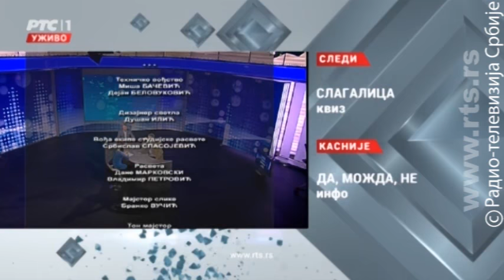Oko: Beograd i Priština, nove tenzije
Dijalog zvaničnika Beograda i Prištine u Briselu sinoć je okončan bez reči, da bi tokom dana pristizale informacije - da su razgovori prekinuti i da su krenuli u lošem pravcu.

Pojedini mediji prenose da postoji opasnost da naoružani Albanci upadnu na sever Kosova. Na to premijer Aleksandar Vučić je odgovorio da jeste zabrinut i će Srbija dati sve od sebe da smiri tenzije i sačuva mir. Zbog toga je zakazao vanredan i hitan sastanak u kasarni Stefan Nemanja u Raški sa političkim predstavnicima Srba sa Kosova i Metohije. Tokom dana, predsednik Tomislav Nikolić sastao se sa ambasadorima Rusije, Amerike i Kine kako bi ih informisao o toku razgovarao u Briselu i o ponašanju delegacije iz Prištine, koje, kako je naveo, nije bilo u cilju postizanja dogovora. U međuvremenu, u Prištinu stiže albanski premijer Edi Rama kako bi razgovarao s članovima stranke Ramuša Haradinaja, Alijansom za budućnost Kosova.

Šta može da se očekuje nakon sastanka u Raški, da li su ugroženi mir i bezbednost, šta je najveći kamen spoticanja u dijalogu Beograda i Prištine, kako na najnovija dešavanja reaguje Brisel, da li je poseta Edija Rame u današnjem danu - slučajnost ili poruka, teme su Oka.

Gosti su Vladimir Vuletić, sociolog i Miroslav Lazanski, vojni analitičar.

Najnovije informacije iz Raške, Kosovske Mitrovice i Brisela prenose reporteri RTS-a.

Emisiju pripremaju Vesna Damjanić i Dragana Ignjić

lyrics:
Arr: